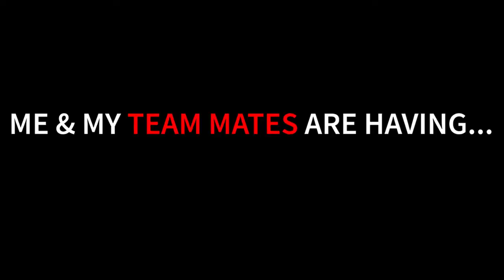HOW TO WIN TINKER DOTA2 WITH MEMES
HOW TO WIN TINKER MIDLANE BUILD IN DOTA 2 : MEMES!!!